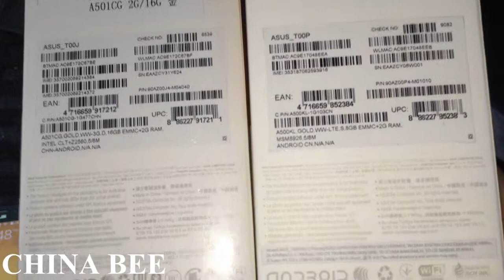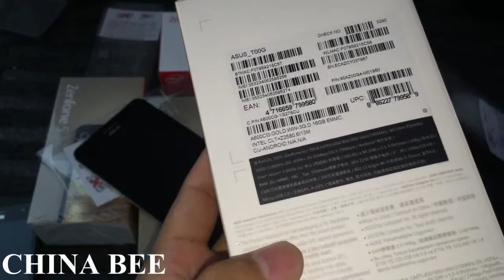ASUS ZENFONE 5 VS ZENFONE 5 LTE VS ZENFONE6 VS ZENFONE 2